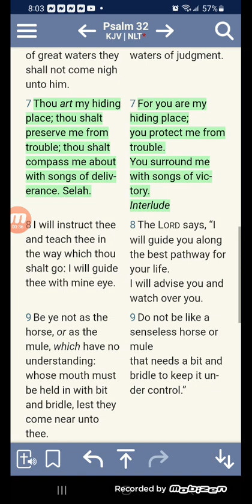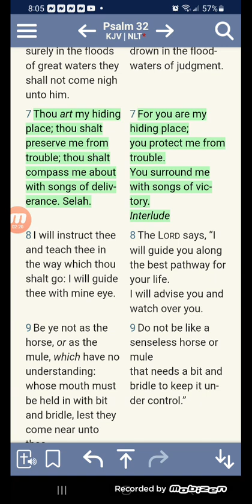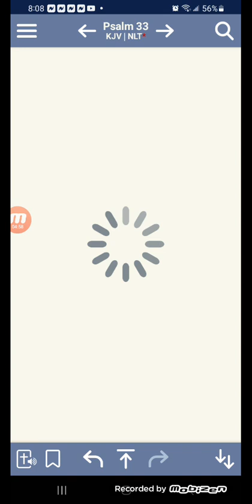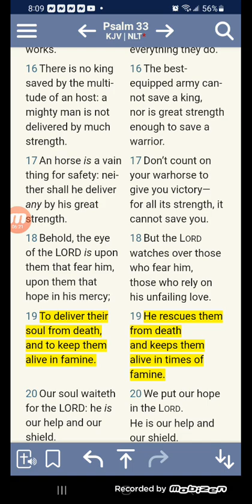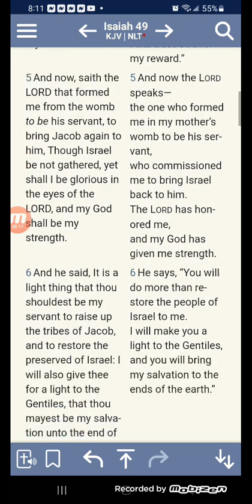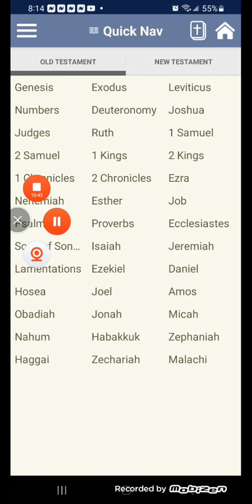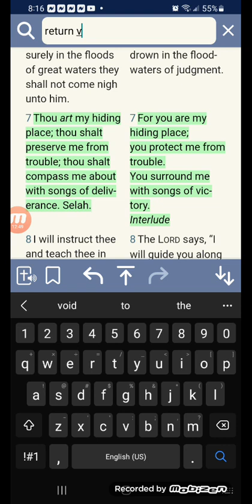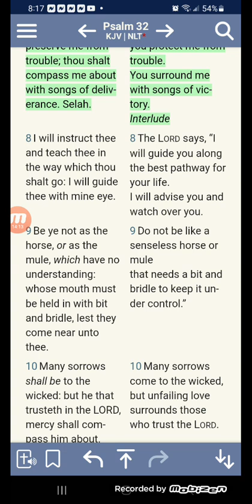Let YAHAWAH BAHASHAM YAHAWASHI instruct your way!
The words of YAHAWAH BAHASHAM YAHAWASHI will not return void